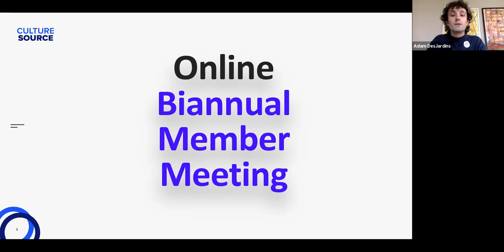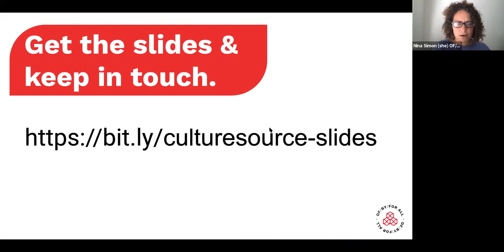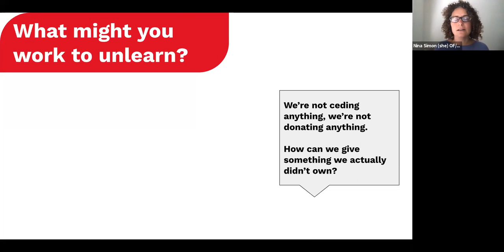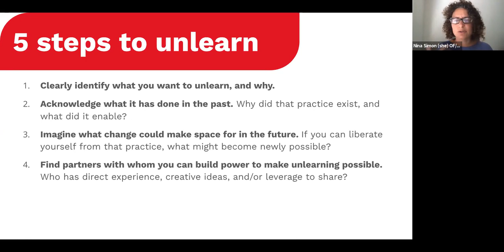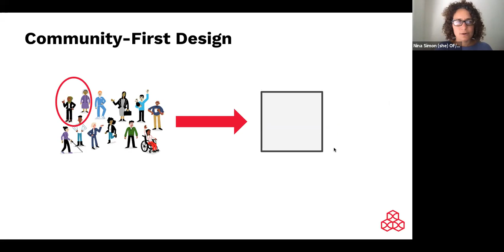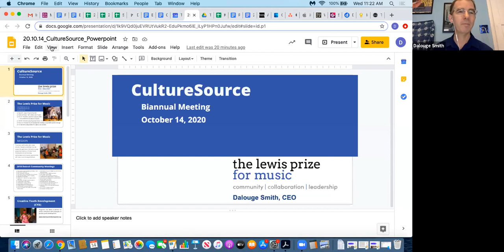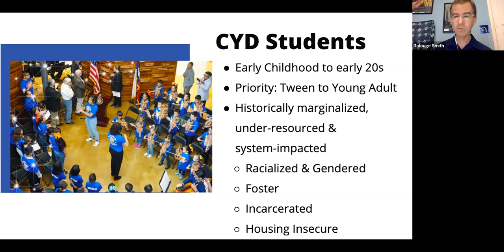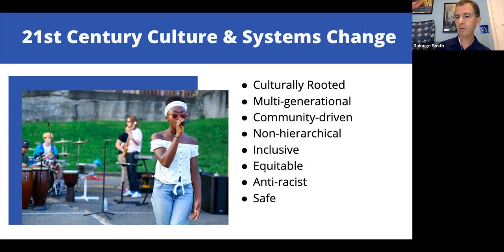Fall 2020 Biannual Member Meeting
Featuring a presentation and conversation with Nina Simon, OF/BY/FOR ALL, and Dalouge Smith, the Lewis Prize for Music.